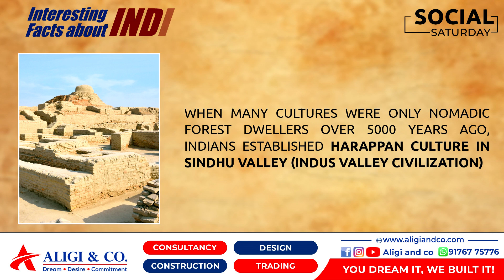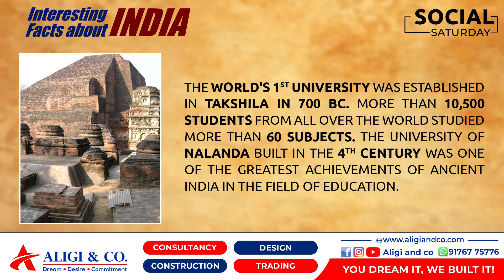Interesting facts about India_Part 1 | Social Saturday | Aligi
Interesting facts about India construction architecture design building interiordesign renovation engineering contractor home real estate